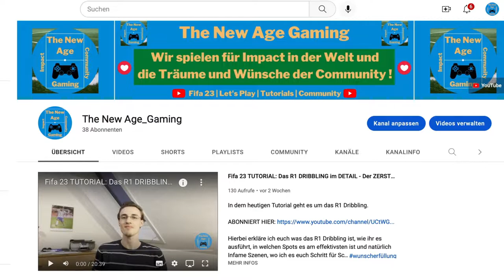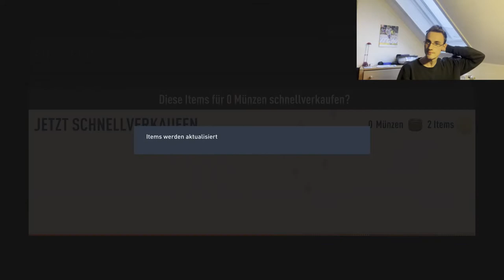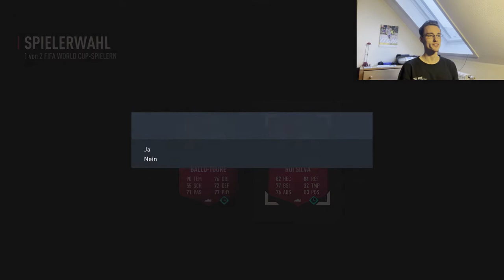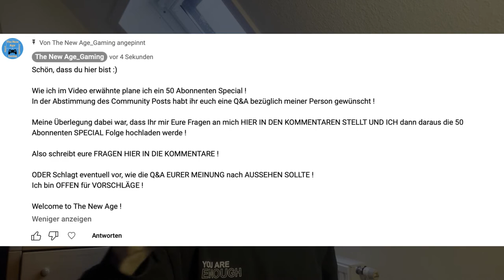MEINE 13-7 WEEKEND LEAGUE REWARDS - WHAT A PACK ! | Fifa 23 Packopening | Road to Legacy #99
Heute gibt es meine 13-7 Weekend League Rewards in einem Packopening.

Ziehen wir etwas gutes aus den Rewards nach diesem verrückten letzten Spiel.

Ich kann euch nur raten bis zum Ende zu schauen…

Seht selbst, was aus den Packs rauskommt !

Was habt ihr aus den Weekend League Rewards gezogen ?

Deswegen ist es umso wichtiger, dass ihr Eure Lebensträume und Wünsche hier in den Kommentaren mit mir teilt, denn mein größtes Anliegen mit diesem Kanal ist es, diese für Euch möglich zu machen !

Denn ich bin der festen Überzeugung, dass wenn Ihr Euren Lebenstraum wirklich erfahrt ihr zu einer viel glücklicheren und wohltuenden Person werdet.
Diese Energie werdet ihr dann nach außen strahlen und damit eventuell andere Menschen um Euch herum „ansteckt“.

Allein die Vorstellung, dass daraufhin andere Menschen sich ebenfalls auf Ihre Träume und Wünsche im Leben fokussieren macht meine Arbeit an diesem Kanal wertvoller.

Denn glaubt ihr nicht auch, dass eine positivere Gesellschaft entstehen wird, wenn jeder Einzelne durch das Leben nach seinen Träumen handelt und als glücklicherer und empathischerer Mensch hervorkommt ?!